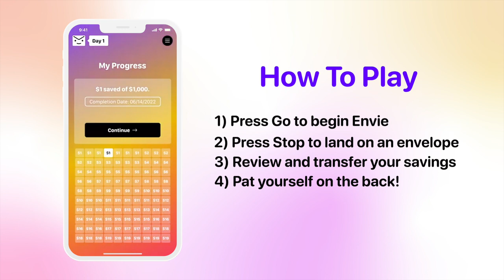How To Play Envie, the Envelope Challenge App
Envie brings the viral EnvelopeChallenge to your phone! Pick your challenge and play for 100 days in a row to save $550, $1000, or $5050!

Powered by Southern Bancorp, Member FDIC.